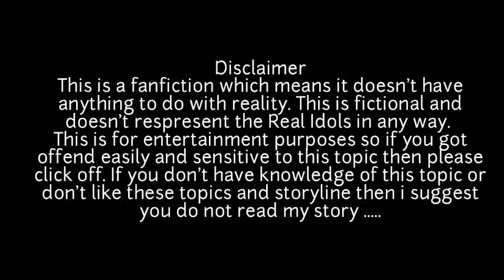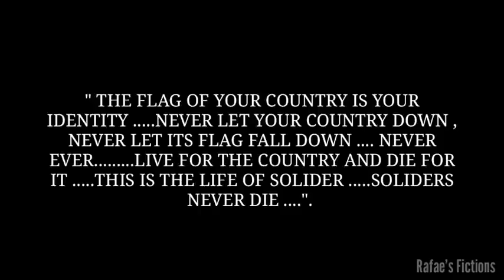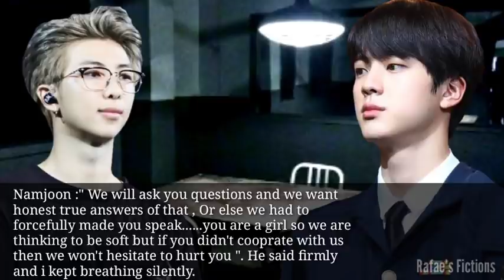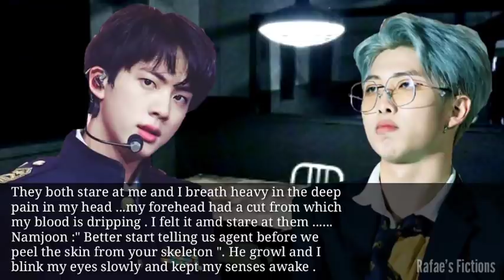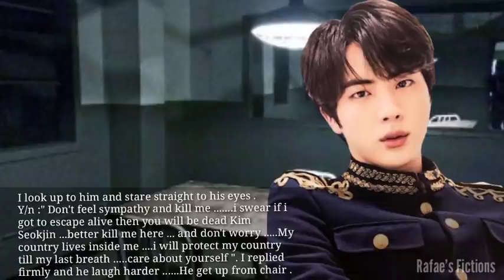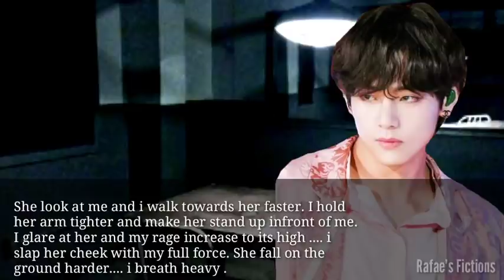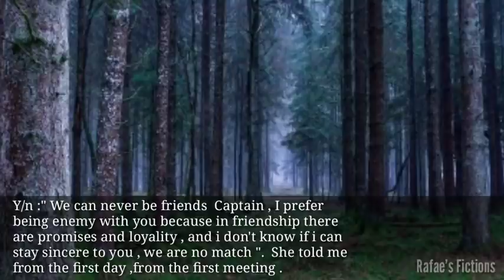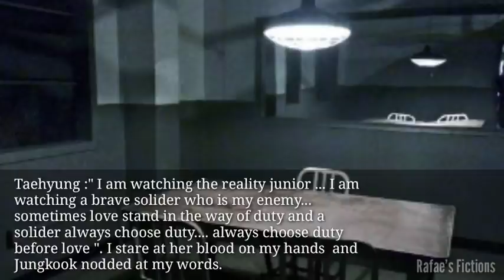BTS Taehyung FF " Secrecy " Episode 11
The storyline is all mine so don't you dare copy it or try to repost it.